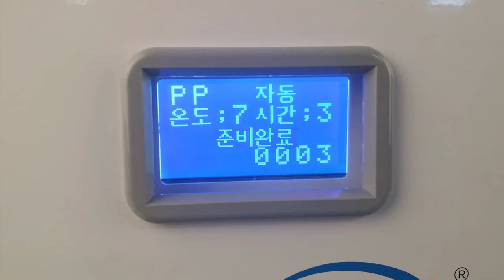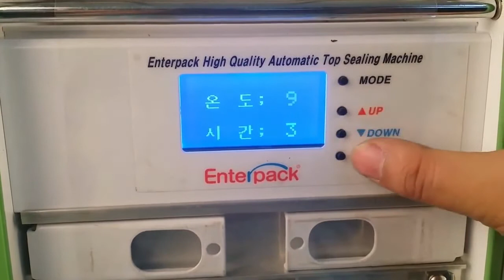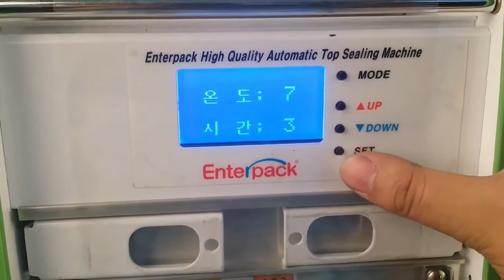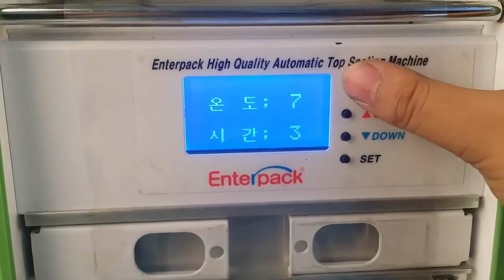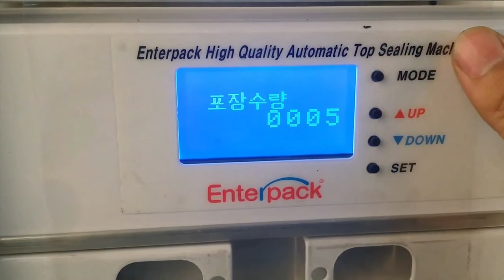자동포장기, 자동실링기, 자동씰링기, 실링포장기 EHQ 350N2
폭(mm) 353 / 450
깊이(mm) 300 / 450
높이(mm) 527 / 534
포장능력 7~8회/min
판매업체 : 엔터팩